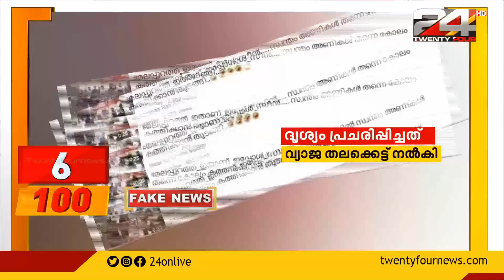പി കെ കുഞ്ഞാലിക്കുട്ടിക്കെതിരെ പ്രതിഷേധമെന്ന് വ്യാജ വാർത്ത | 24 FACT CHECK